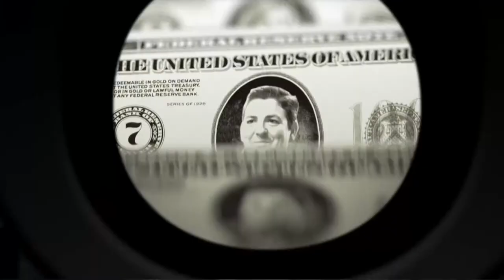NEW EPISODE: Pot Barons - The Race To Aurora [Trailer]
The Pot Barons compete for the city of Aurora's limited number of marijuana dispensary licenses.

"The Race To Aurora" premieres on Sunday, December 7th at 10 PM ET on MSNBC.